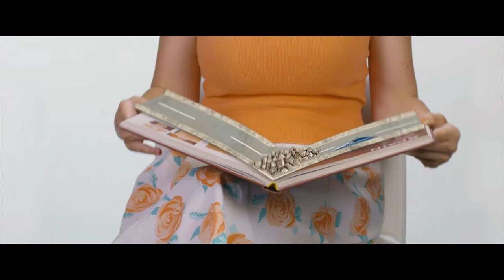Start that new chapter in your life with Bank of Valletta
Looking to buy a new car? a home? your dream boat?